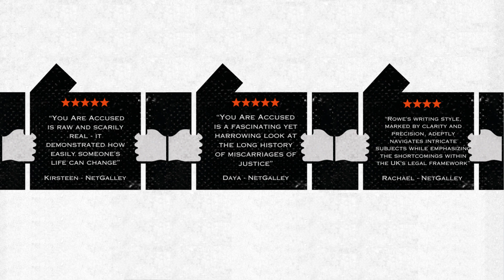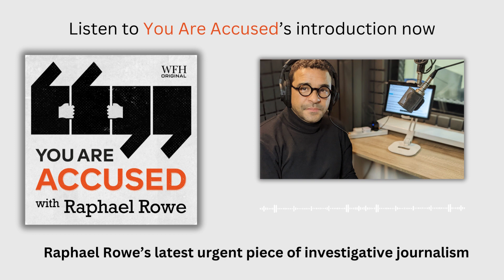You Are Accused - Audiobook - Raphael Rowe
Listen to the opening introduction of You Are Accused - Join Raphael Rowe as he meets the people who have been through the transformative experience of accusation. Hear their stories first-hand and discover the impact that an accusation can have; on those accused, on their families, friends, and communities.

Through deep dives into headline cases such as the UK Post Office scandal, infamous cases including Amanda Knox, as well as social media, sexual allegations, and legal experts fighting for change, Raphael shines a light on cases from the UK, US and beyond.